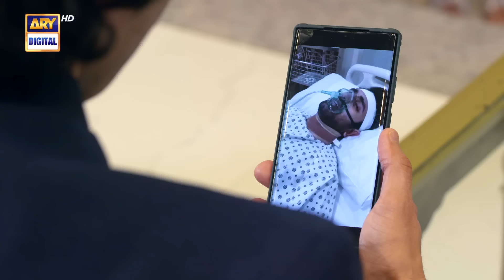ISHQ HAI EPISODE 36 - DANISH TAIMOOR | MINAL KHAN | ARY DIGITAL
Ishq Hai is a love story of a boy who is madly in love with a girl. Going against all odd to achieve his love.

Cast:
Minal Khan,
Danish Taimoor,
Hammad Shoaib
Babar Ali,
Saba Faisal,
Farah Nadeem,
Saifi Hasan,
Mahi Baloch,
Sajjad Paul,
Azekah Daniel,
Saima Qureshi,
Faraz Farooqui,
Mahenur Haider and others.